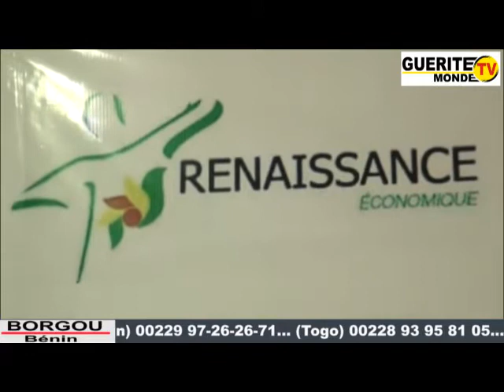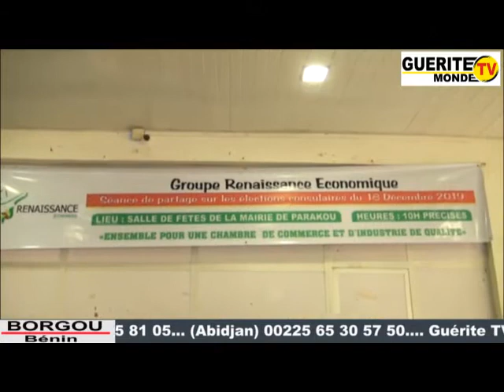BORGOU / Élections consulaires à la CCIB: ''Groupe Renaissance Économique" en ordre de bataille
Le Groupe Renaissance Économique affûte ses armes pour les élections à la Chambre de commerce et d'industrie du Bénin. À cet effet, ses membres ont tenu une séance d'échanges avec les opérateurs économiques de la partie septentrionale du pays. C'était ce mercredi 11 décembre 2019 à la salle de conférence de l'hôtel de ville de Parakou. On fait le point avec Chamss-Deen BADAROU.